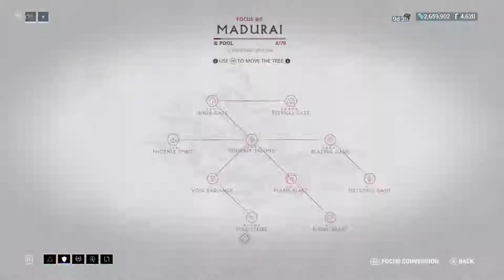Profit Taker Orb Solo Run 4min43sec (killed at 4min)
Sub 5 minutes is pretty nice for me. For the builds, you can replace the riven for another dual stat mod. Make sure to have ammo chain, because it shortens the cooldown timer on the archgun deployment. For the itzal, keep only three to get as much start energy as possible. I could forma again for more energy, but I don't care enough. It's also better to use a 444 amp, as the scaffold fire one shots pylons for some reason. I just forgot to equip for this run. Finally, I use hotkeys for this, up and down on d-pad for energy pads and archgun, left and right for chroma's 2 and 3, and right stick in for archwing.